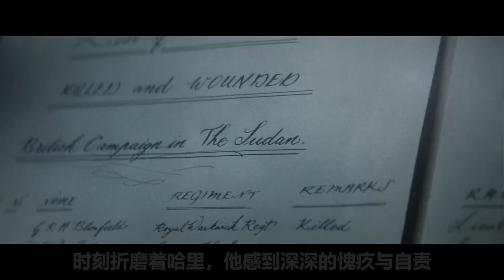【小明】苏丹骑兵冲击英埃联军火枪方阵，一波倒下另一波又补上，至死方休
《四根羽毛》1884年，正值英国对苏丹的殖民战争期间。出身军官家庭的英国军官哈里·法弗沙姆刚刚与未婚妻黛绮订婚。然而在得知他所带领的精锐部队将要出海前往苏丹与当地穆斯林作战的计划后，哈里纠结在对幸福生活的憧憬与对战争的恐惧与质疑之中，还是辞去职务离开了军队。